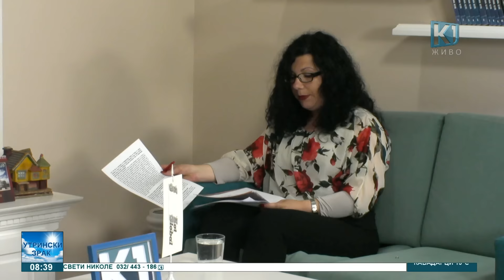Разговор со Верица Анѓушева Ѓоргова - Професор по Англиски јазик - “Утрински Зрак“